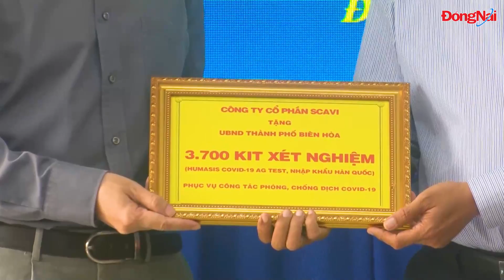Tiếp nhận 4 xe ô tô và kít xét nghiệm phòng chống dịch COVID 19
Sáng 11-8, 2 doanh nghiệp đã trao tặng 4 xe ô tô và 3,7 ngàn kít xét nghiệm với tổng giá trị hơn 1,5 tỷ đồng nhằm phục vụ công tác phòng chống dịch COVID-19. Phó chủ tịch UBND tỉnh Nguyễn Thị Hoàng và đại diện các sở, ban ngành cùng tham dự.